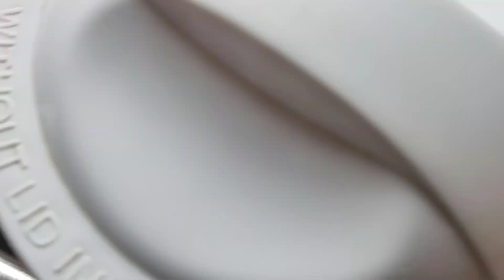గుత్తి వంకాయ కూర ఇలా చేసారంటే చాలా ఇష్టంగా తింటారు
Tasty tasty guthivankaya curry in my style.